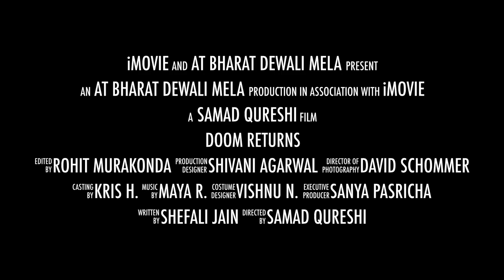DOOM Bharat Diwali 2015 Trailer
Bharat, November 14th @ 7PM PROMO VIDEO! Come support Dance of Other Measures!